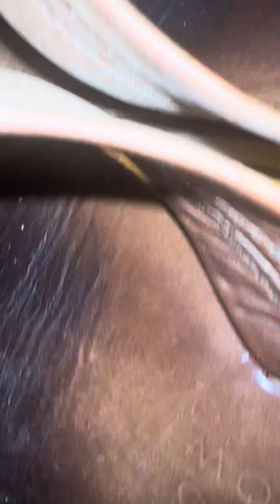16 year old insanely worn fossil flip flops..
Old collection enjoy?!